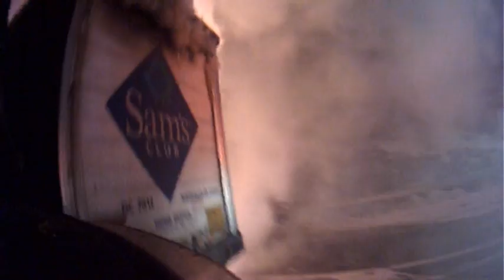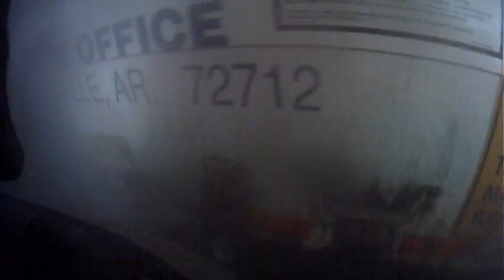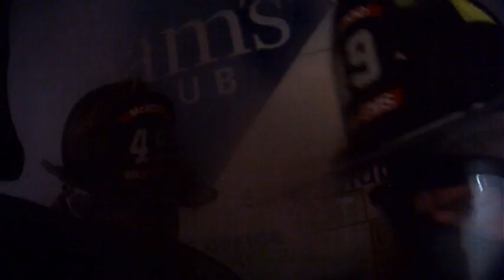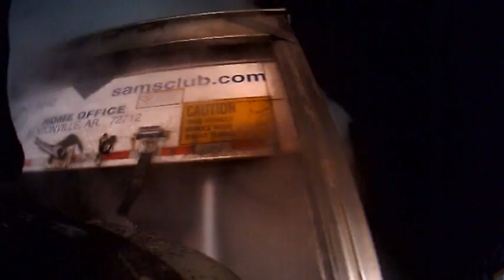1 21 2013 TT FIRE HELMET CAM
Tractor trailer fire Interstate 81 MM 138 North, Kline Twp, McAdoo Engine 49-15 first due coverage. Operated approx 3 hours in bitter cold conditions. Assisted by Delano, hometown & Tresckow Fire.